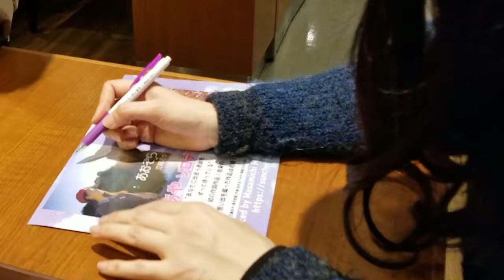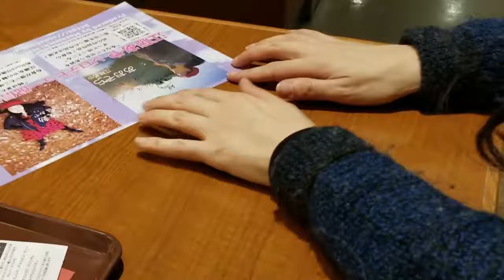【江藤あや】人生初サインを書く！！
‹江藤あや　プロフィール›
愛知県知多市出身
1月9日生まれ
名古屋でTVのレポーター、MCなどタレント活動を経て、26歳で初舞台に立つ。
29歳で上京、30代は主に小劇場などの舞台を中心に活動。
現在は映画、ドラマ、舞台、CMなどで活躍中！
2018年11月7日放送のTVドラマ「相棒17」第4話にて『シャブ山シャブ子』を怪演しトレンド1位を獲得！！
2019年1月11日『あおぞら/魂の鼓動』
にてソロ歌手デビュー！！